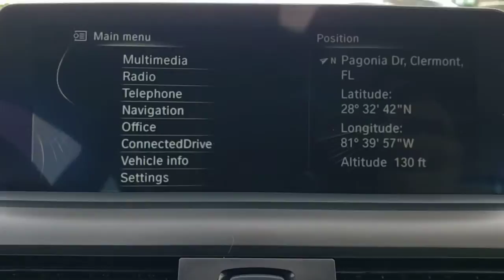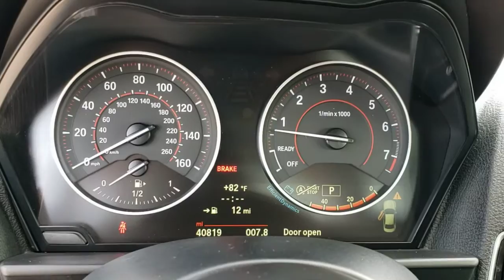2016 BMW 2 Series Davenport, Clermont, Winter Garden, Orlando, Ocala, FL M0459294A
Melbourne Red Metallic Used 2016 BMW 2 Series available in Clermont, Florida at Headquarter Mazda. Servicing the Davenport, Winter Garden, Orlando, Ocala, FL area:
2016 BMW 2 Series M235i - Stock#: M0459294A - VIN#: WBA1J7C50GV359456

Headquarter Mazda
17500 FL-50

CLEAN CARFAX,M PACKAGE SUNROOF **BACK UP CAMERA**, **BLUETOOTH**, **LEATHER**, **NAVIGATION**. 20/31 City/Highway MPGbrAwards:br  * 2016 IIHS Top Safety Pick+brbrWe are conveniently located just a few minutes West of Downtown Orlando, just off the Florida Turnpike between Winter Garden and Clermont! It's one of the easiest drive in Central Florida! Remember: GET THE MAZDA SPIRIT here at Headquarter Mazda! So take the easy drive from almost anywhere in Central Florida to visit us or just call one of our Professional Inventory Specialist for more information and schedule a VIP appointment.